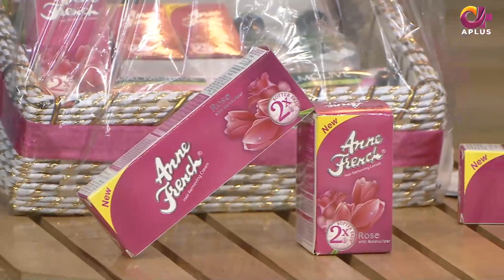Morning With Juggun | 24th January 2022 | C2E1T | Aplus | C2E1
Morning With Juggun | 24th January 2022 | C2E1T | Aplus